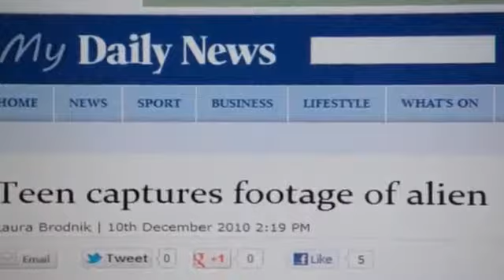Best UFO Mass Eyewitness Interviews Shocking Footage 2/5